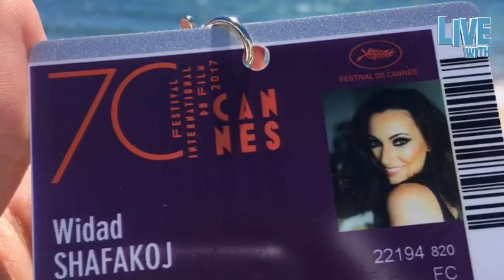Live with... Widad Shafakoj and Amer Bazouqa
Live with... Season 1 last webisode
Guests: Widad Shafakoj and Amer Bazouqa
Host: Anna Corrado
Adiga TVShow production 2017